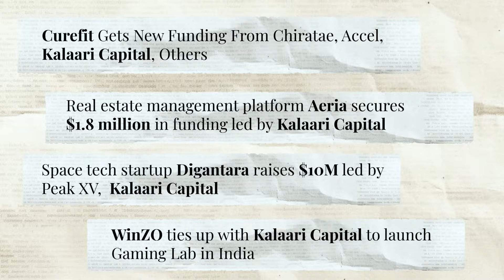Championing India's Alpha: The Kalaari Journey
Since 2006, Kalaari Capital has been driven by a deep-rooted belief in India's immense potential for innovation and growth.

We are an early-stage venture capital fund in India, dedicated to nurturing and empowering the next generation of founders and innovative startups.

We're not just bystanders; we're active participants and contributors to India’s evolving narrative of progress.

We firmly believe that the best is yet to come and we are here to champion India's Alpha every step of the way.